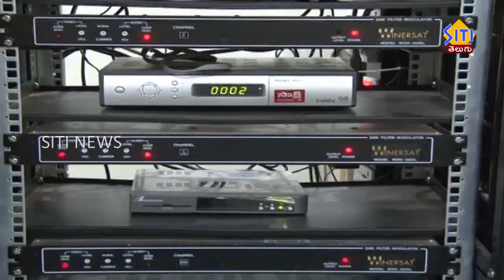ఘనంగా సిటీ కేబుల్ వ్యవస్థాపకులు పోట్లురి రామకృష్ణ 60వ జన్మదినోత్సవం